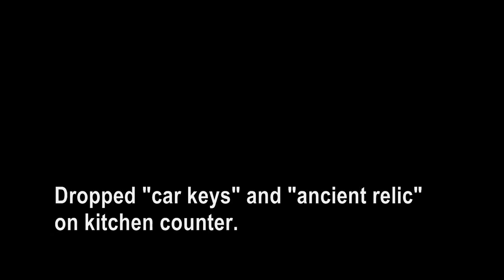Clock Tower Fan Film (Scenario 1, Part 1)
Continuing where the prologue left off, Bryan arrives at his apartment and encounters a dangerous assailant.